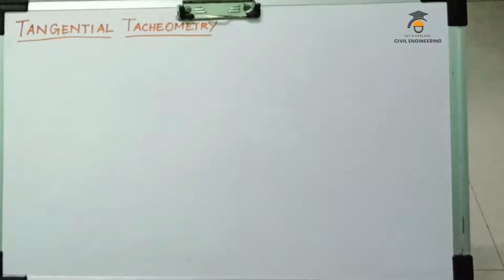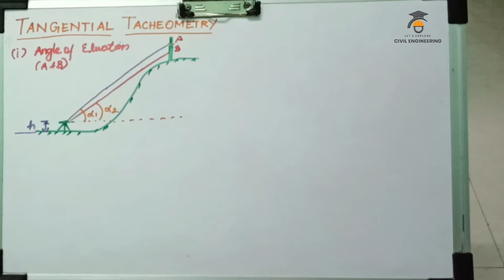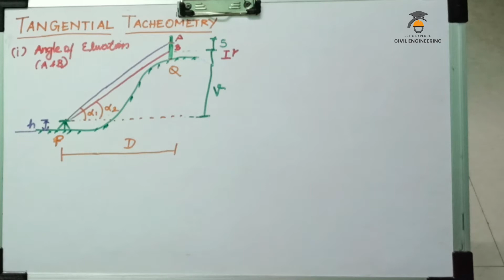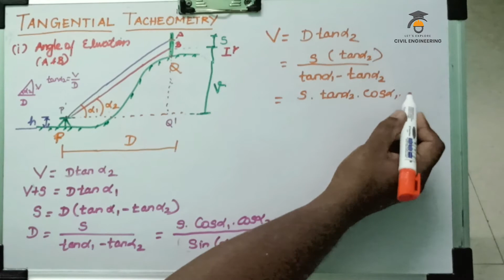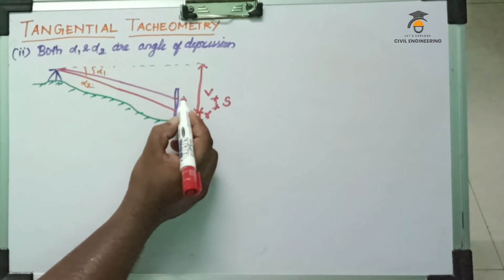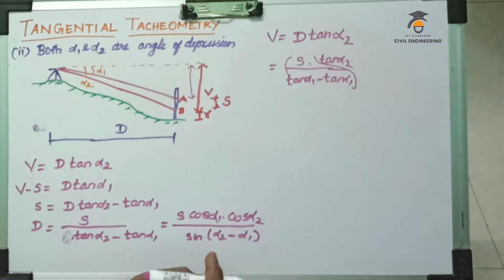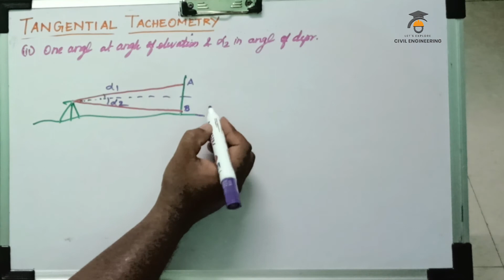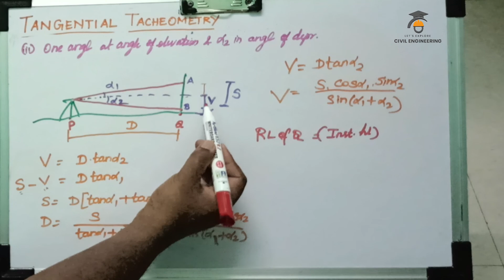Tangential Tacheometry | Three cases explained in Tamil | Surveying Lecture Tamil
The tangential tacheometry is the method of determining height and distances of the unknown points with approaching for linear measurements. In this video three cases of tangential tacheometry are discussed with illustrations.